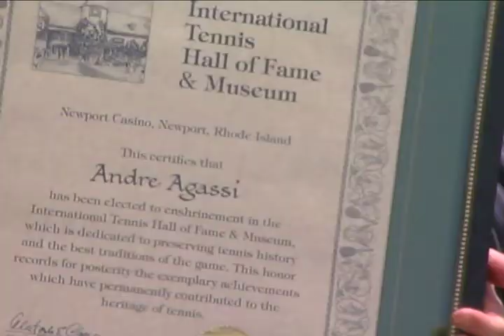2011 International Tennis Hall of Fame Induction Ceremony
Past Tennis Hall of Famers were along side the Class of 2011 Tennis Hall of Famers as they were inducted into the Tennis Hall of Fame. Peachy Kellmeyer and Andre Agassi are the Class of 2011 Tennis Hall of Famers.